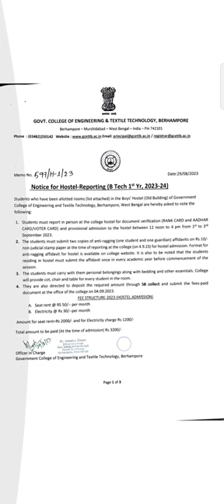government College of engineering and textile technology Berhampur hostel fees and facilities